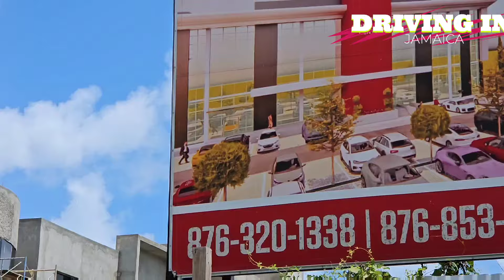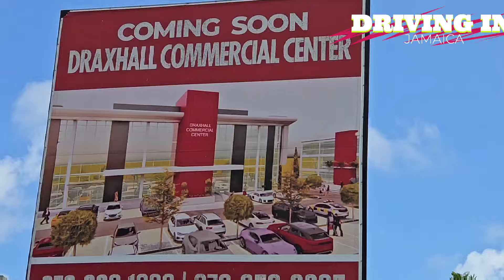Courts Opening Store Drax Hall Jamaica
A narrated driving tour Courts Opening a store in Drax Hall Jamaica